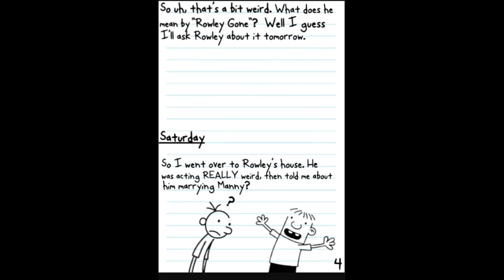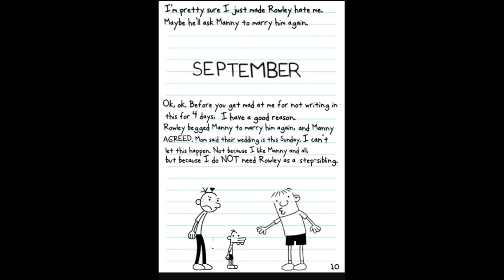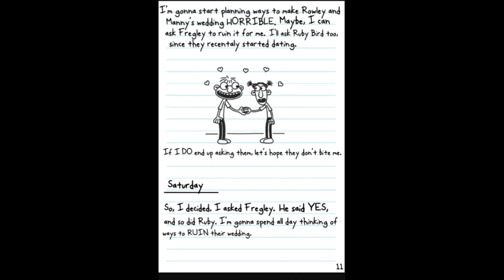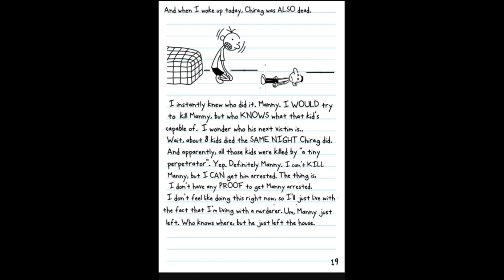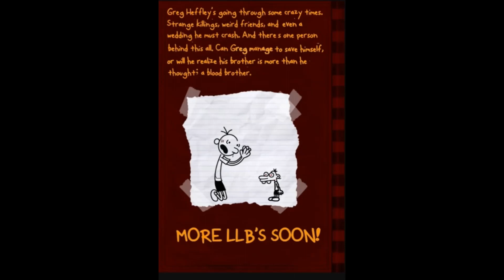Diary Of A Wimpy Kid: Blood Brother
Diary Of A Wimpy Kid: Blood Brother Fan Fiction

this one gave me greg the orphan vibes so its hella valid

liek and
or you're a ploopy (and to help me reach 10k)